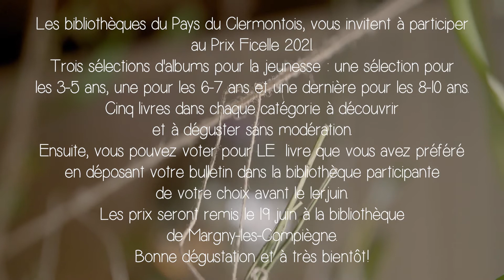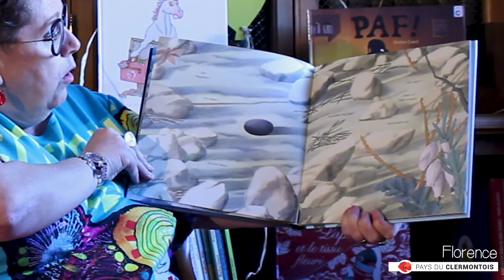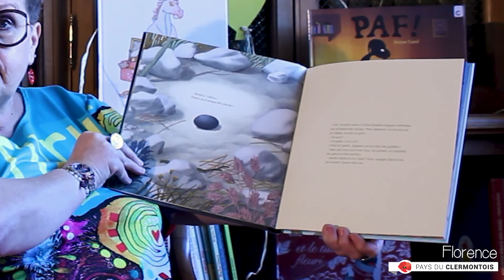Tu étais où avant ? – Prix ficelle 2021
► Animation | Prix ficelle 2021 – sélection 8-10 ans

À l’occasion du Prix Ficelle du 1er avril au 1er juin 2021, les bibliothécaires du Clermontois vous proposent chaque jour une mise en bouche de chaque livre illustré, avant de pouvoir les découvrir dans l’une des bibliothèques du Coquelicot de votre choix (Agnetz, Breuil-le-Sec, Bury, Cambronne-lès-Clermont, Clermont, Lamécourt, Mouy, Neuilly-sous-Clermont et Nointel).

Aujourd’hui, il s’agit de : Tu étais où avant ? de Yvan Pommaux  aux éditions L’école des loisirs

[Vidéo réalisée et montée par Vincent Compère : MERCI !]